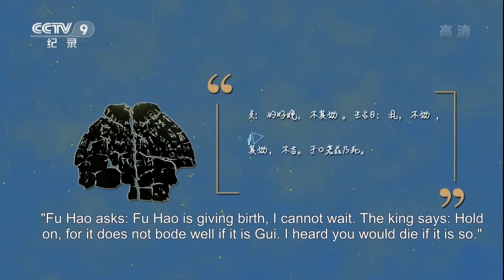Every Treasure Tells a Story: Fu Hao Jade Phoenix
An elegant jade phoenix is among the possessions found in the tomb of Fu Hao, a legendary woman whose independence and noble character earned her the respect and admiration of a whole kingdom almost 4,000 years ago.